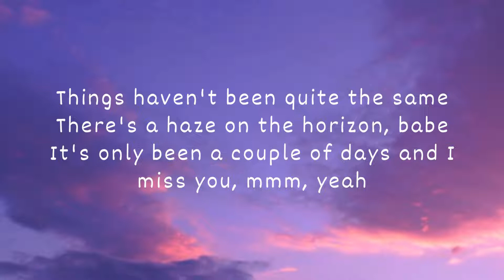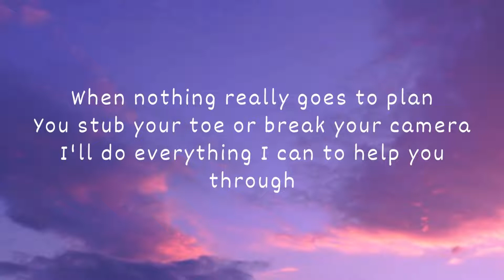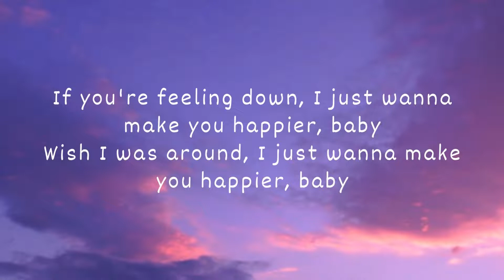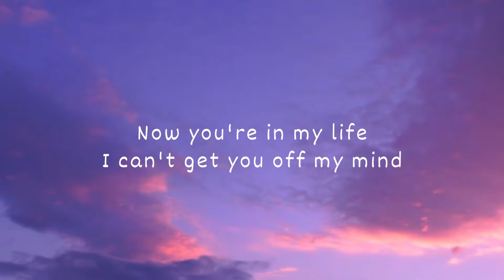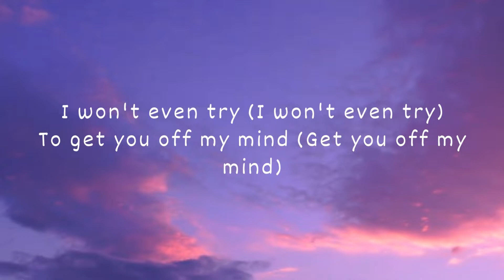LATE NIGHT TALKING by HARRY STYLES (LYRICS/VIDEO)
LATE NIGHT TALKING
LATE NIGHT TALKING  Lyrics

[Verse 1]
It's only been a couple of days and I miss you, mmm, yeah

[Pre-Chorus]
If you're feeling down, I just wanna make you happier, baby
Wish I was around, I just wanna make you happier, baby
[Chorus]
We've been doin' all this late-night talkin'
'Bout anything you want until the morning

[Pre-Chorus]
Wish I was around, I just wanna make you happiеr, baby

[Chorus]
'Bout anything you want until thе morning

[Post-Chorus]
I won't even try (All this late-night talking)
Can't get you off my— (All this late-night talking)